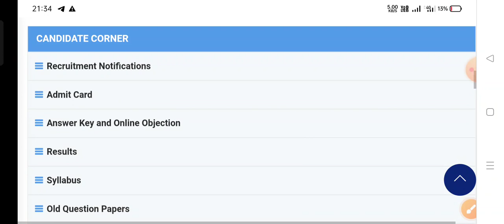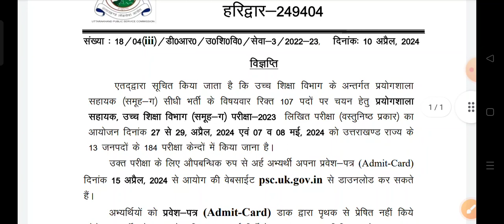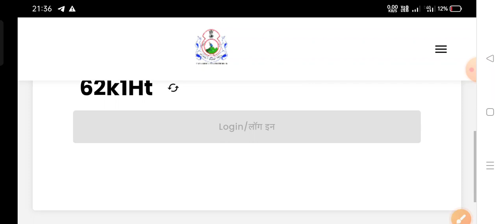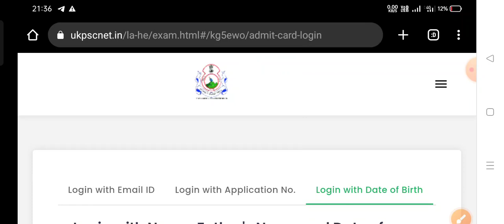ukpsc lab assistant admit card 2024||uk lab assistant admit card|ukpsc new update|uksssc new update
Uttrakhand homeguard havaldar bharti 2024
Uttarakhand homeguard havaldar bharti homeguard bharti
Uttrakhand homeguard Hawaldar written exam
uttarakhand cooperative bank salary
uttrakhand police bharti 2024||uk police bharti 2024||uttarakhand police bharti|police new  bharti||
uttrakhand police SI syllabus 2024||uk si syllabus 2024|ukpsc police si syllabus|ukpsc si syllabus|

uttrakhand police SI bharti 2024
uk si bharti 2024
uttarakhand police bharti
uk police si bharti2024
uk si syllabus 2024
si syllabus
uk si physical 2024
uk si bharti
uttrakhand police
uk police
uttrakhand police motivational video
uttrakhand lt new vecancy|uk lt new vecancy 2024|uttrakhand lt vacancy 2024|uksssc new vacancy 2024|
Uttrakhand upcoming government job 2024
uttrakhand upcoming govt jobs 2024
Uttrakhand police bharti 2024 syllabus
Uttrakhand police bharti kab aaegi
uksssc lt new vecancy
uttrakhand lt vacancy 2024
Uttrakhand LT result
uttrakhand lt new vecancy 2023
Uttarakhand police bharti 2024||police bharti Uttrakhand|UK police bharti 2024|uksssc police bharti|
abkari physical uttrakhand 2024||abkari sipahi 2023|uksssc new vecancy 2023|Uttrakhand vecancy 2023|

uksssc
uksssc abkari sipahi
uttarakhand abkari physical
abkari sipahi uttarakhand syllabus
ukpsc
abkari physical Uttrakhand
Uttrakhand abkari Bharti 2024
abkari syllabus 2024
abkari sipahi 2023 Uttrakhand
abkari syllabus 2023 Uttrakhand
Uttrakhand abkari Bharti 2023 syllabus

प्रवर्तन व आबकारी सिपाही सिलेबस 2023||आबकारी सिपाही सिलेबस||abkari sipahi syllabus book list 2023||

 uksssc lt
uksssc lt update
uttarakhand lt vacancy 2024

10th pass government jobs 2023
Uttarakhand government scheme 2023
govtjobs

government services
government
govt
new upcoming job
government upcoming jobs
government upcoming vacancy
upcoming government recruitment
upcoming job vacancy 2023
upcoming job vacancies
upcoming jobs
up coming jobs
upcoming recruitment
new upcoming job vacancy
new upcoming recruitment
new upcoming vacancies
upcoming vacancy